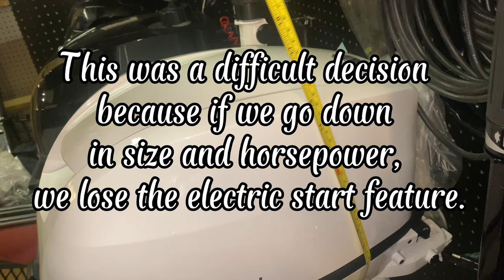New Outboard for Corsair F27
Our Nissan 8HP has lived out its life. Ultimately we needed a new motor and we discuss the pros and cons of our options. We went with a 6hp Tohatsu sail pro and LOVE IT!

We obviously have a lot to learn and appreciate any tips you have to offer in the comments below!